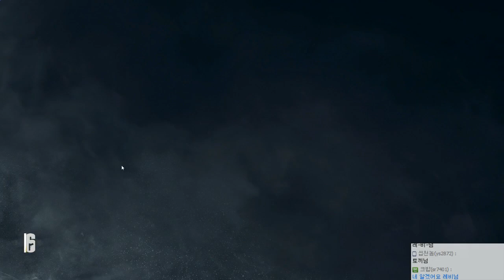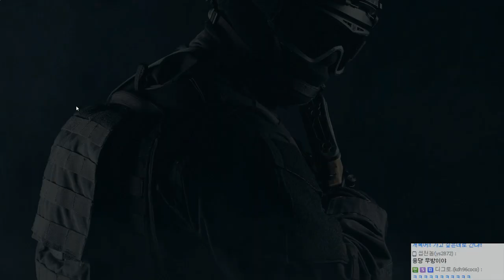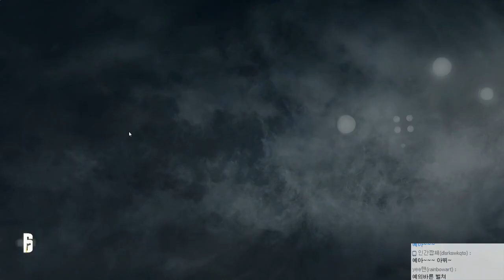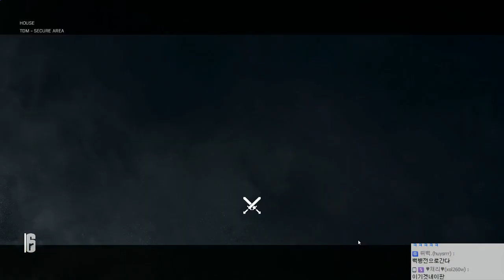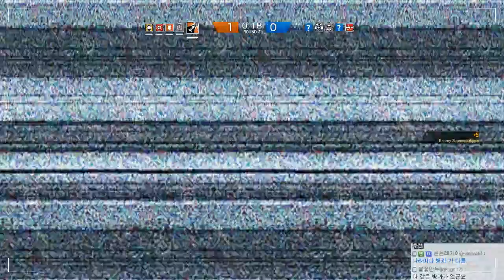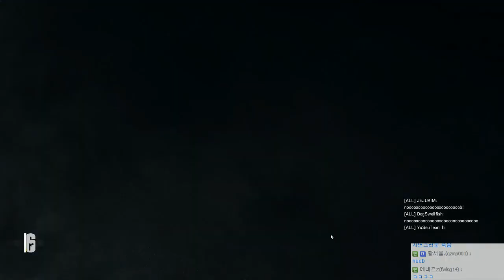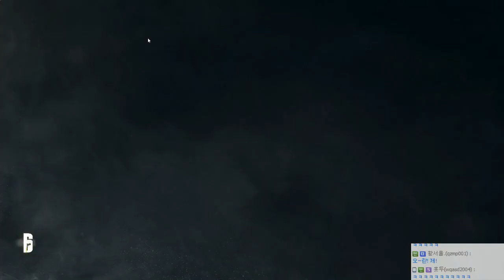[레인보우 식스®시즈] 베타 체험기 2일차 #14 Tom Clancy's Rainbow Six® Siege [개복어]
안녕하세요!
Tom Clancy's Rainbow Six® Siege (레인보우 식스®시즈)
레인보우 식스의 느낌을 극대화 시킨 최고의 코옵게임
친구들과 함께라면 더 즐겁지 않을까?!
▣ 업로드 시간
└생방송 다음날 오후